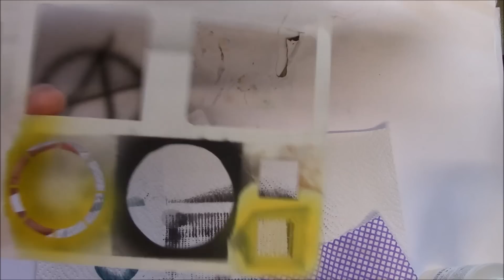Cleaning your Anarchy Models HS stencils, for miniature painting and terrain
How to clean and store your Anarchy Models HS Stencils.